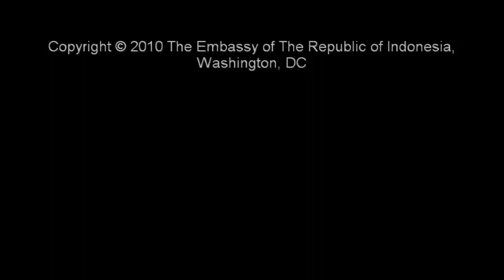Updated News From The Embassy of Indonesia in Washington DC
Updated News From The Embassy of Indonesia in Washington DC Episode 2